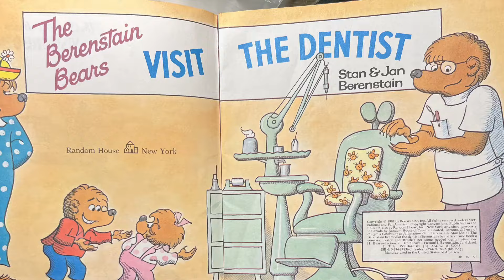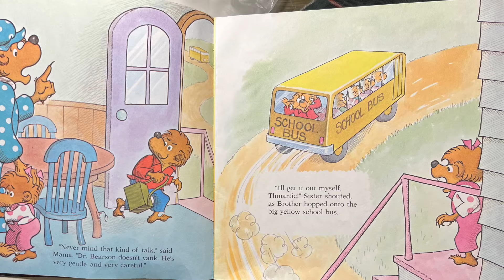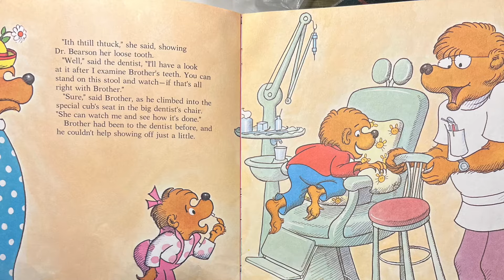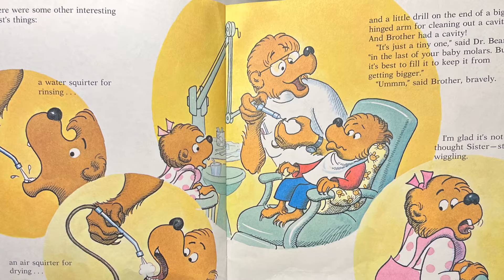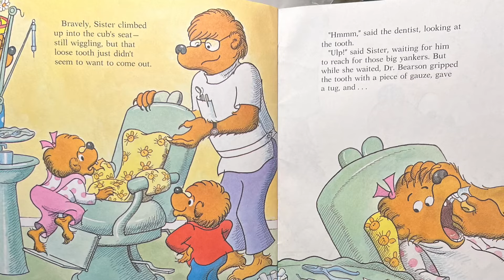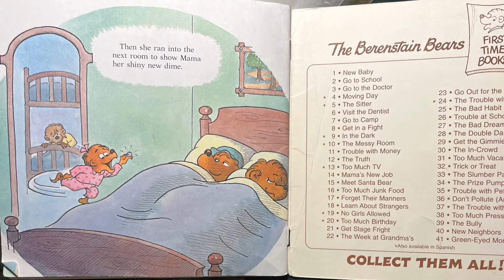Visit the Dentist / Berenstain Bears (Read aloud)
1. Why was Sister nervous to go to the dentist?
2. How did Brother explain the Tooth Fairy to Sister?
3. Have you ever been to the dentist? Did your dentist look like Dr. Bearson?